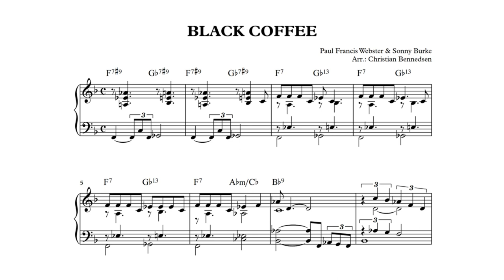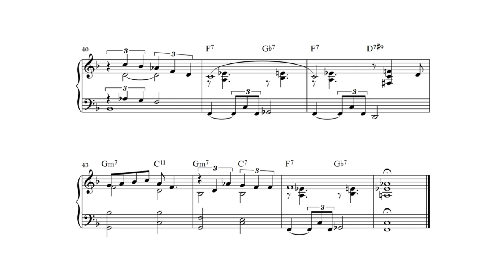Black Coffee - Piano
Intermediate piano solo. Sonny Burke. Arranged and performed by Christian Bennedsen.